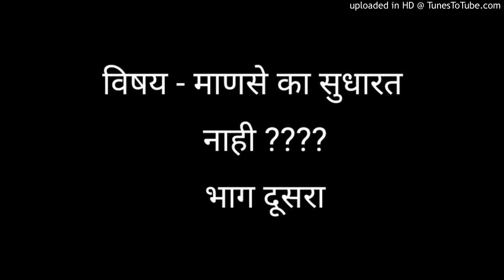विषय - माणसे का सुधारत नाही ???? भाग दूसरा | जनसेवा